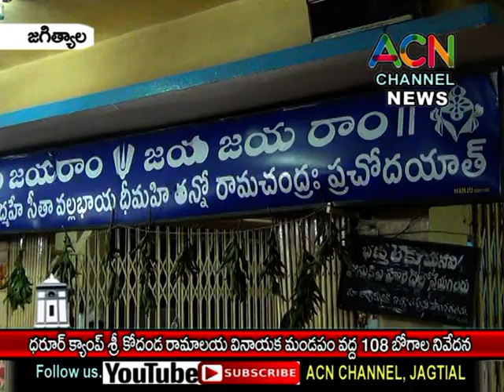జగిత్యాల : ధరూర్ క్యాంపు శ్రీ కోదండ రామాలయ గణేశునికి భక్తులచే 108 భోగాల నివేదన